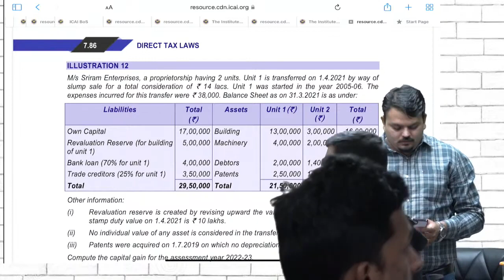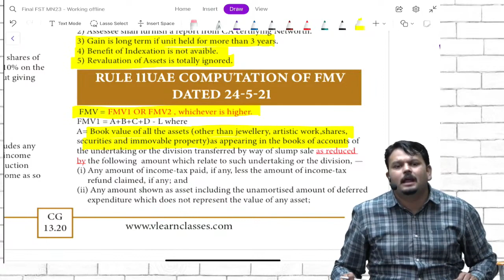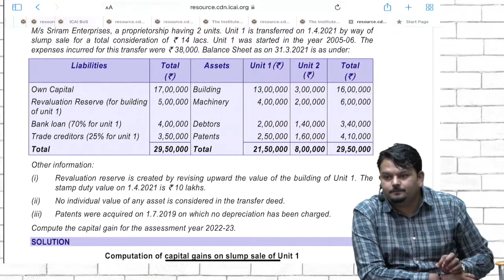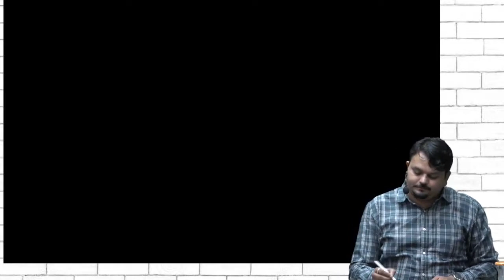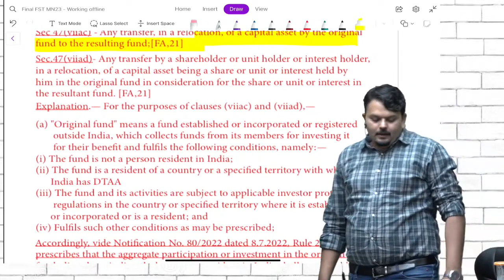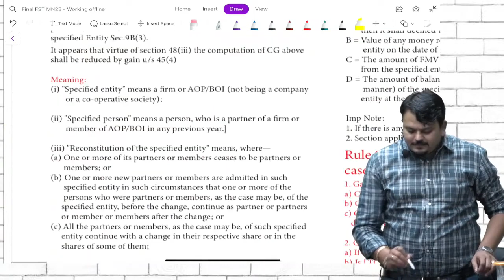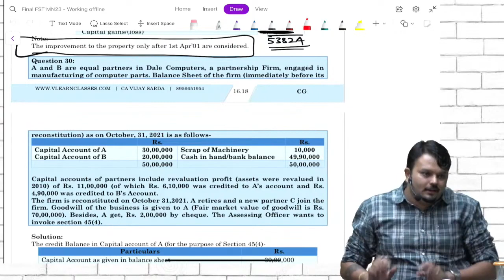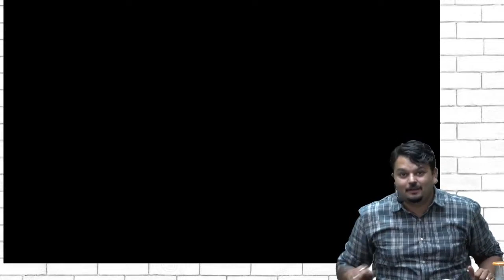CA & CMA Final Direct Tax FREE FastTrack || Lecture 15 || Nov. 23 Exam || CA Vijay Sarda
Final Direct Tax Complete FastTrack Session For Nov. 2023 Exam